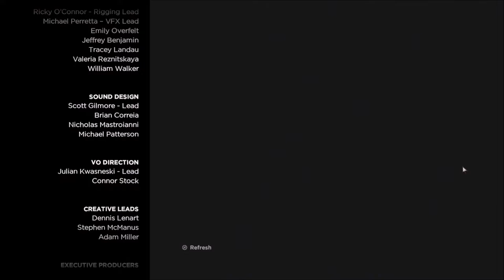The Walking Dead, A new Frontier - Ep.2 P.2 - Reunion...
Finally seems like my Microphone and game sound are matched properly and that my mic sounds good. What a twist this episode had in store for us. If you’ve watched the video you will understand what I mean

► Intro Maker
Myself